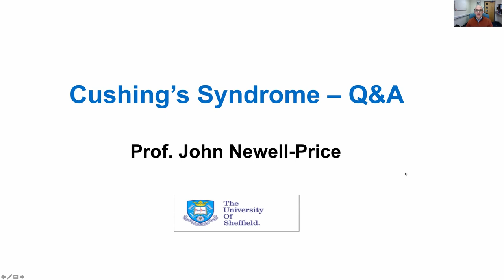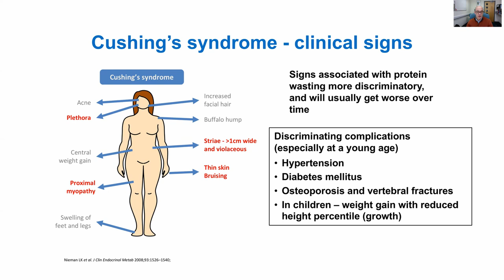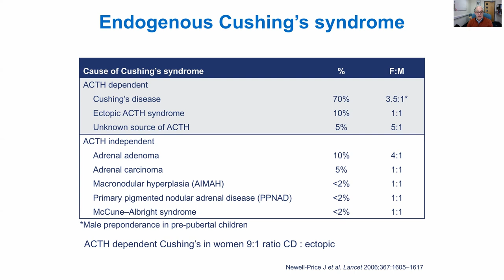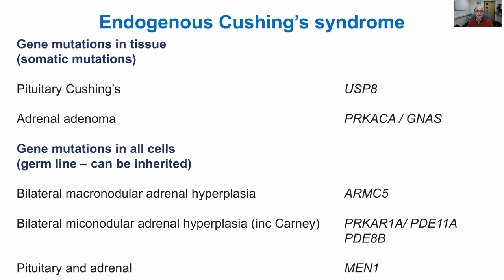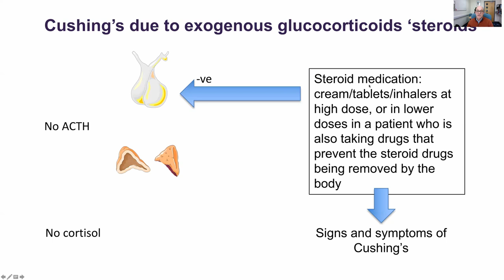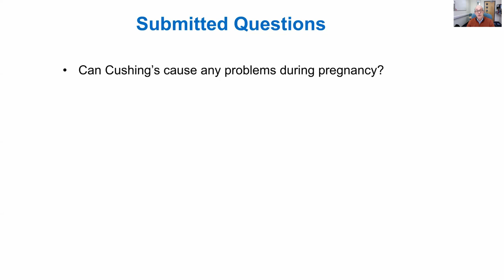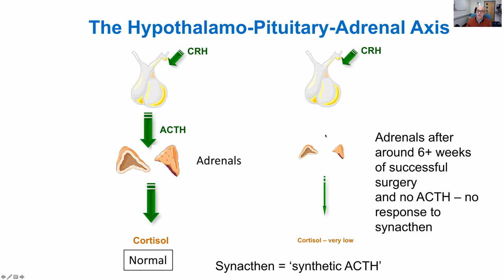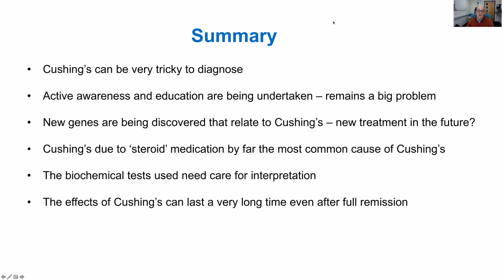Cushing's with Professor John Newell-Price - Virtual Pituitary Conference 2021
Professor John Newell-Price joins us to discuss Cushing’s. He talks through the causes, symptoms, diagnosis and treatment of Cushing’s and answers questions sent in by our pituitary community.
John is a Consultant and Professor of Endocrinology based in Sheffield. He is the chairman of our Medical Committee and he is also a Trustee. We are delighted to have him join us for this event, ad if you’d like to hear more from John, please check out the general Q&A session that he is running at the end of the week.

VIRTUAL CONFERENCE
This video is part of The Pituitary Foundation’s Virtual Conference 2021. We’d like to say a huge thank you to Diurnal who have generously sponsored the sessions for this online event. Follow the links below for more info about this event.

(When asked if you'd like to add a message, please specify that the donation is for the conference)